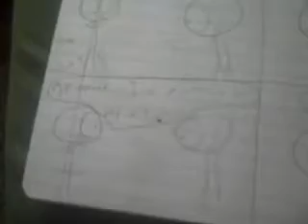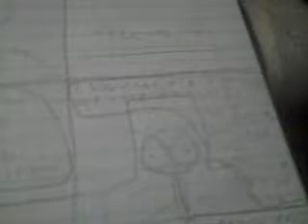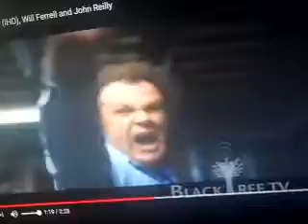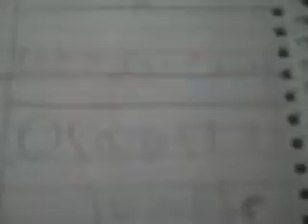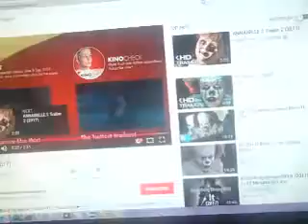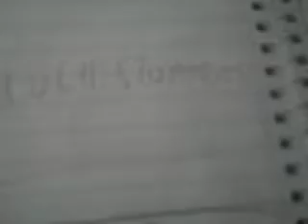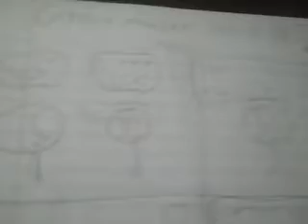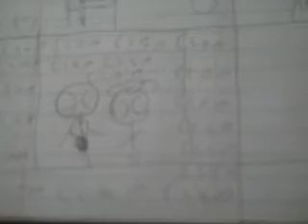Greeny Phatom Comics - Little Guy The Movie Critic